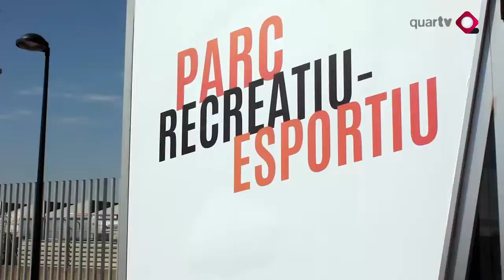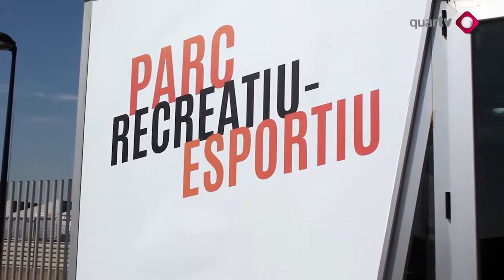Inauguració Parc Recreatiu-Esportiu de Quart de Poblet, 11/3/2017